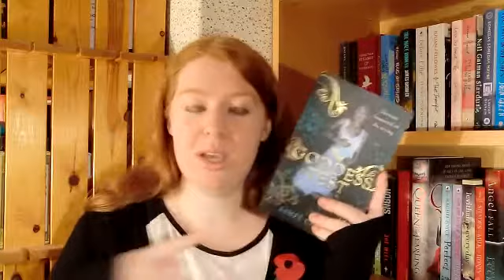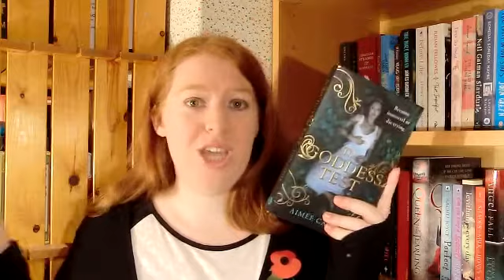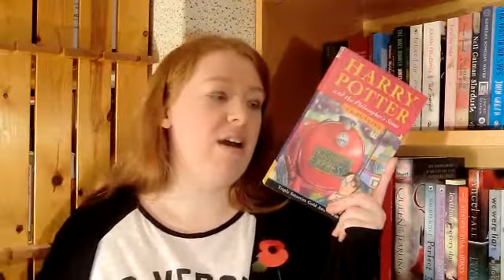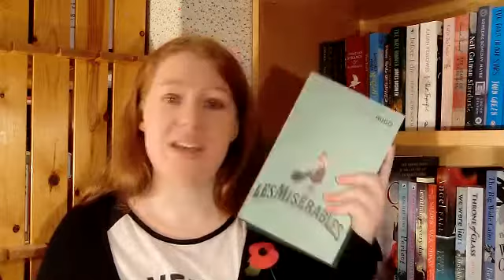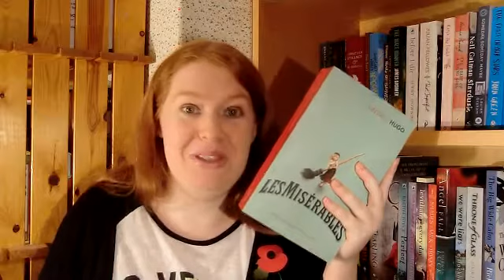The Seven Deadly Sins of Reading Tag